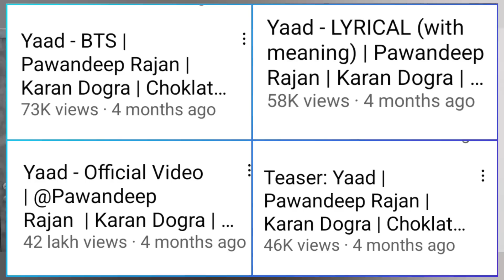इतनी छुट्टी क्यों चाहिए पवन को और याद ने किए 1 मिलियन व्यूज़। Pawan Updates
This is a news story where I am talking about Pawandeep's song Yaad completes 1 Million views and also why Pawandeep wants at least 20 to 25 days break from all the shoots. what is in his mind.